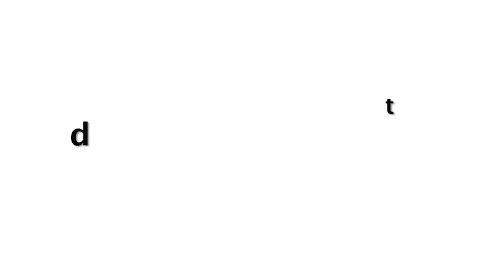Shilpa Shetty Enjoying Ice Fighting With Her Cute Daughter Samisha And Son Viaan In London